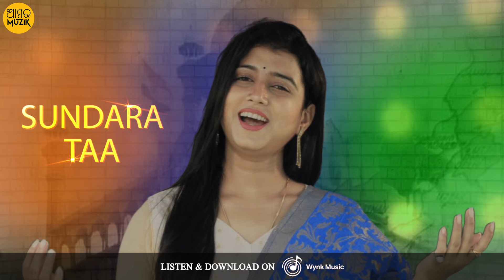Ae Desha Ama Maa | ଏଇ ଦେଶ ଆମ ମା | Lyrical Video | HD | Somesh | Tapu Mishra | Shasank | Deepti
Watch the Lyrical Video of Ae Desha Ama Maa an Independence Day Special Odia Album. This Album Stars Shasank Sekhar, Swayam Padhi , Kumar Debananda, Suman Dash,Tapu Mishra, Deepti Rekha, Arpita Choudhury & Rojalin Sahu. Ae Desha Ama Maa is Under the Banner of LadyBird Entertainment in association with Angelbee Medias and Udyahm. Produced by Kabita Patra, Directed by Somio and Music Directed by Somesh Satpathy. Amara Muzik is the Official Music Label of Ae Desha Ama Maa.

Produced by : Kabita Patra
Directed by : Somio

Singers: Shasank Sekhar, Swayam Padhi , Kumar Debananda, Suman Dash, Tapu Mishra, Deepti Rekha, Rojalin Sahu , Arpita Choudhury
Lyricist: Saroj Pattnayak
Music Director: Somesh Satpathy
Flute : Simadree Sima
Music Arrangement: Somesh Satpathy , Ramesh
Rhythm Arrangement: Suraj Rath

To set the song as your caller tune :
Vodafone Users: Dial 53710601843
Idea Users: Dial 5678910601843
Bsnl Users: SMS BT 10601843 to 56700